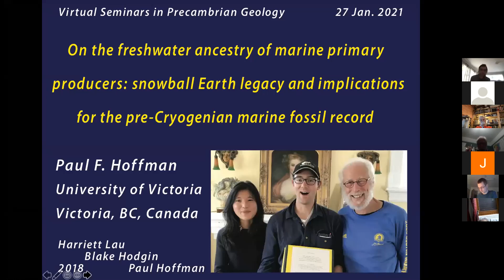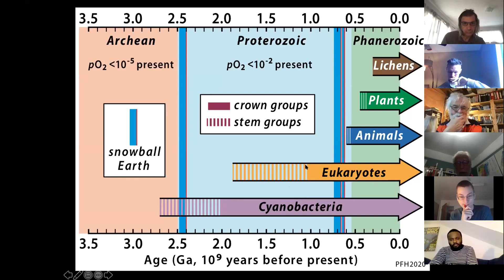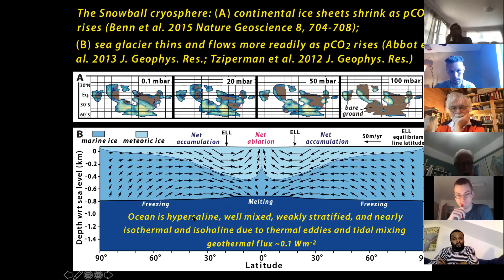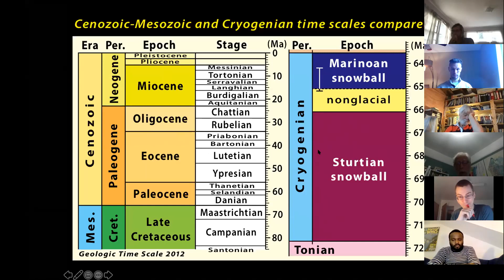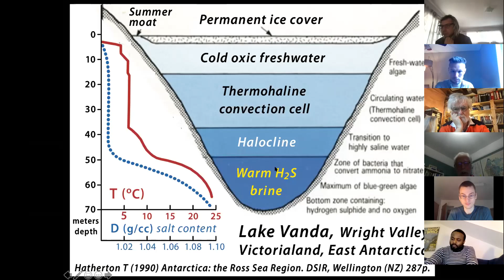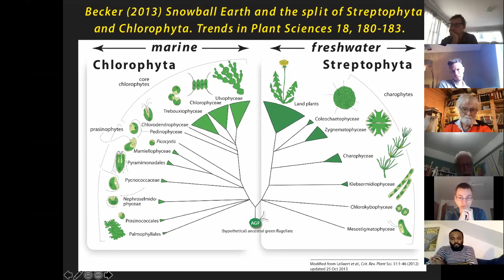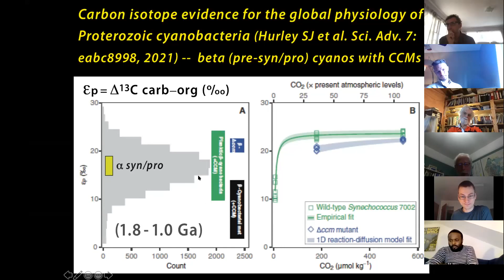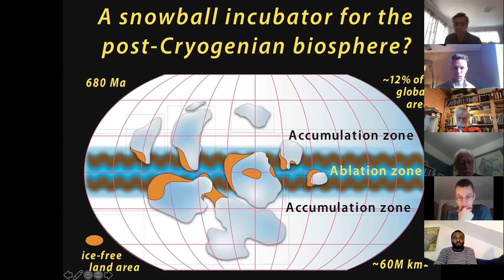On the freshwater ancestry of marine primary producers - Paul F. Hoffman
On the freshwater ancestry of marine primary producers: a snowball Earth legacy and implications for the pre-Cryogenian marine fossil record
Paul F. Hoffman

Molecular phylogenomic ancestral-state reconstruction suggests that many modern marine primary producers evolved in freshwater over most of their evolutionary history. This is surprising in view of the marine fossil record of cyanobacteria and algae back to at least 2.02 and 1.04 billion years ago, respectively. We can reconcile this apparent conflict by assuming that all modern organisms are derived from the survivors of Cryogenian snowball Earths, when phototrophy was limited to supraglacial meltwaters, meromictic ice-covered lakes, and certain hot springs. This suggests that most pre-Cryogenian marine fossils represent stem groups, lacking direct descendants in living taxa.